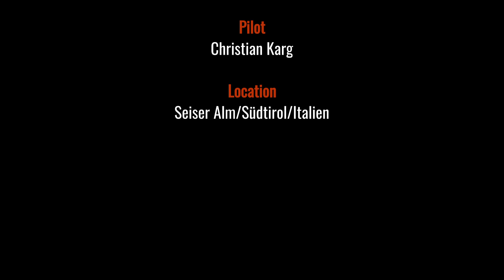ASK 21 Seiser Alm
Christians große ASK 21 in seidenweicher Abendthermik auf der Seiser Alm.
Christians large ASK 21 in soft evening air  at Seiser Alm/Italy.